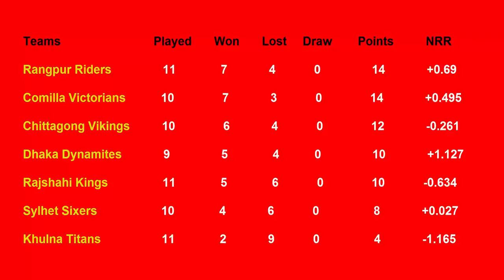BPL Points Table 2019 - Bangladesh Premier League (Part 18 (1/29/2019)